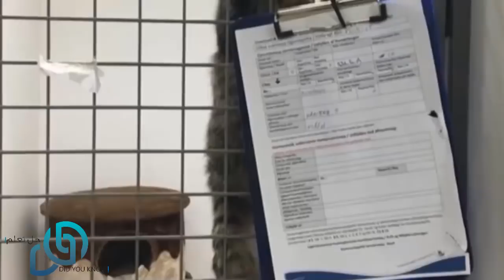"لن تتخيل ماذا فعلت هذه القطة" ... عندما اخبروها أنها حامل !! ... شاهد.. المفاجأة !!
عائلة_هل_تعلم ❤
يوم سعيد ❤❤❤❤❤❤
هل تعلم ! Did you know
عائلة_هل_تعلم ❤
قصص حزينة ,كيف , الفقراء
يوم سعيد ❤❤❤❤❤❤